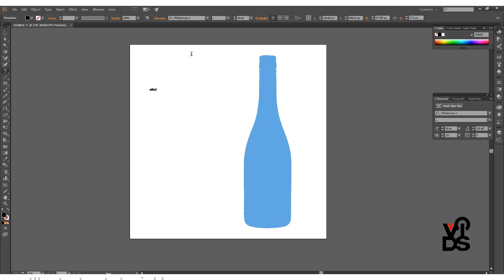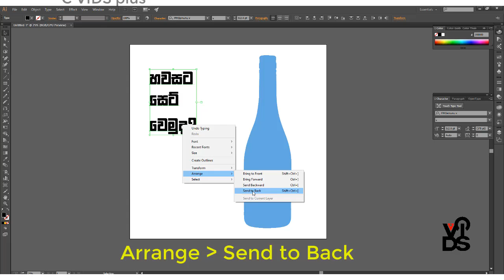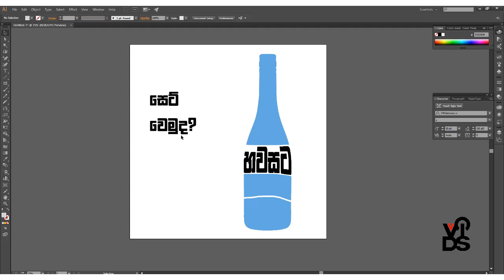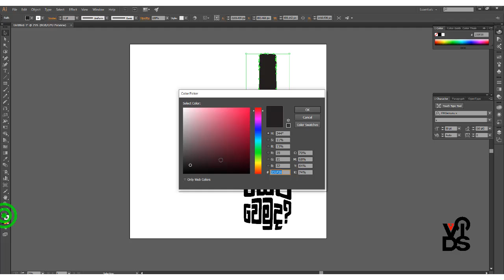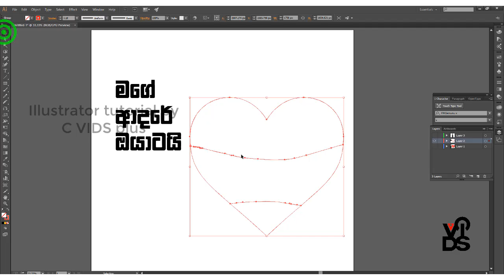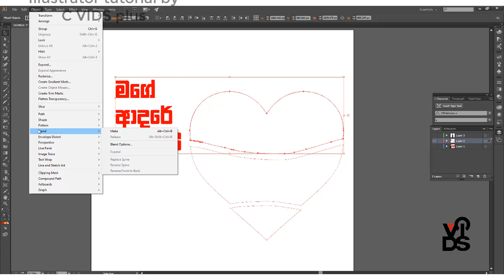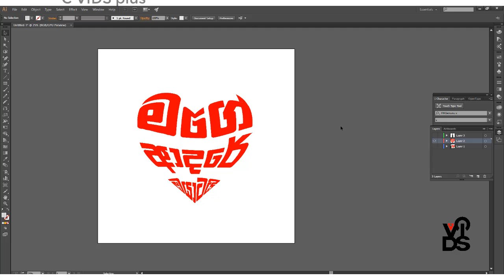හවසට සෙට් වෙලා බෝතලේ හැඩේට අකුරු හදමු | ඉලස්ට්‍රේටර් | Illustrator | Envelope Distort | C VIDS plus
ඉලස්ට්‍රේටර්වලින් එක එක හැඩවලට අකුරු හදන හැටි
Illustrator Envelope Distort